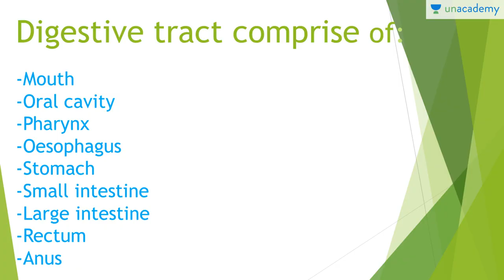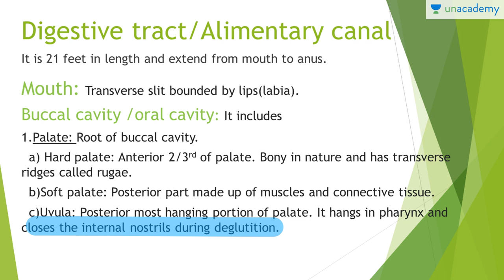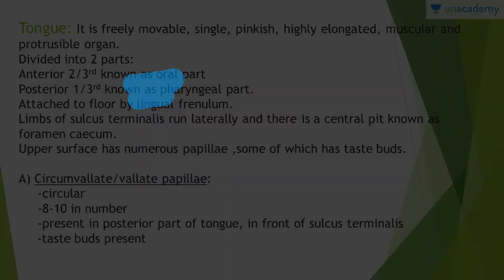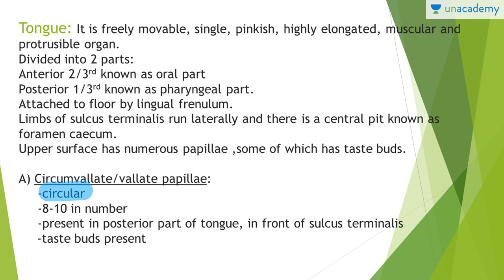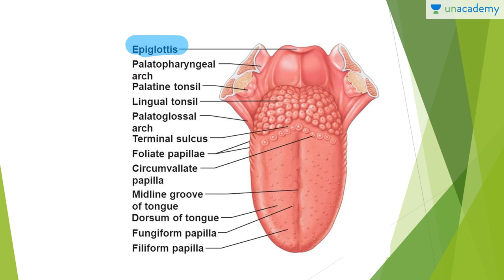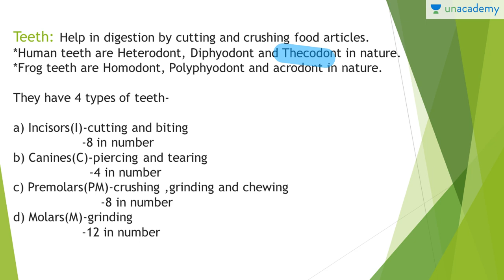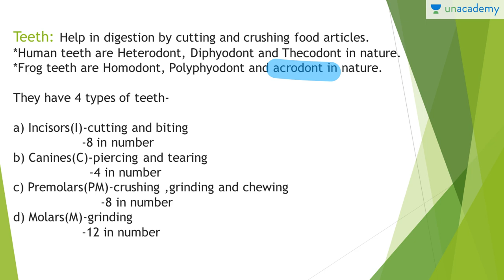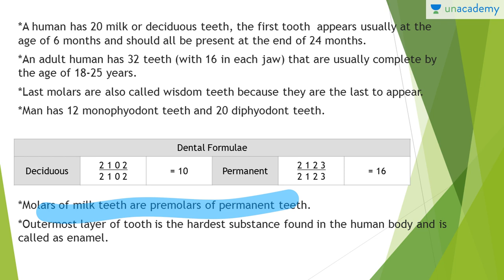Digestion and Absorption For Pre Medical Exams in an Easy Way : Digestive Tract Part 1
In this lesson, Nakul Bansal has explained about the Mouth, oral cavity.  Important points are highlighted and MCQ are emphasized. This lesson covers detailed perspective of Human Physiology. It is well elaborated with diagrams. Details of each and every part are mentioned and special emphasis has been given on questions.

To watch this entire collection of lessons and to discuss with the educator go